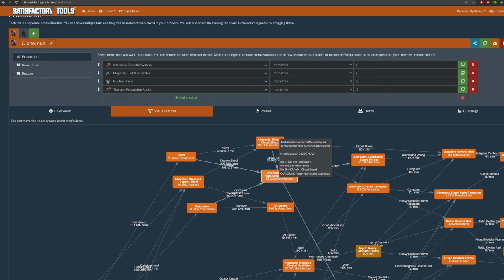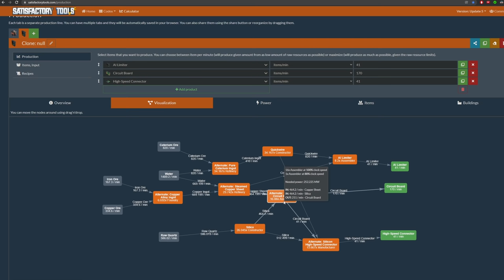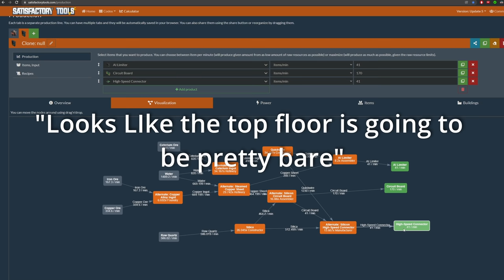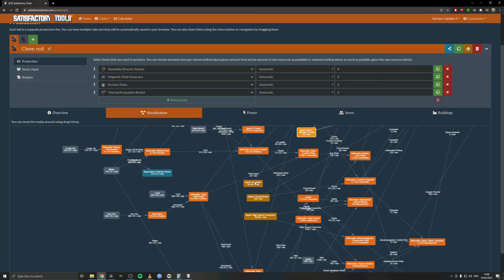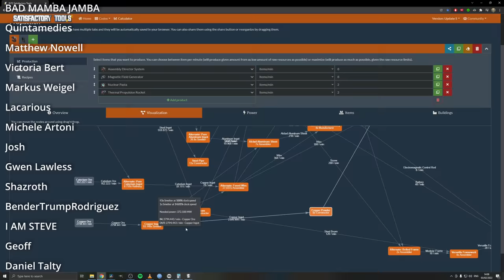Satisfactory : Ep14 You want all the circuits? We got them.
Remind me to try and avoid piping in future, I'm going to stick with belts as much as I can. Also noticed just as I finished that I had disconnected power to the bottom floors, fix that before I upload the save. We are so close to end game now I can taste it. Just got to knock out copper powder and we can get back to regular belt spaghetti.

Credits Song : Easy Shake - Geographer

Mods :
Smart!
PermaDay
Hotswap Equipment